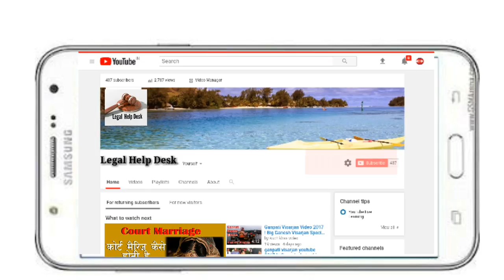Sabrimala Tample Allow to Entry of Women Supreme Court | Supreme Court Judgement on Sabrimala Tample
सबरीमाला मंदिर मे अब महिलाये भी पूजा कर सकेगी Supreme Court | Supreme Court Judgement on Sabrimala Tample